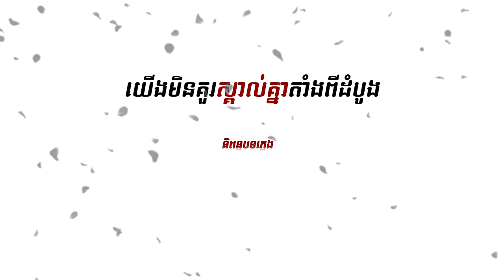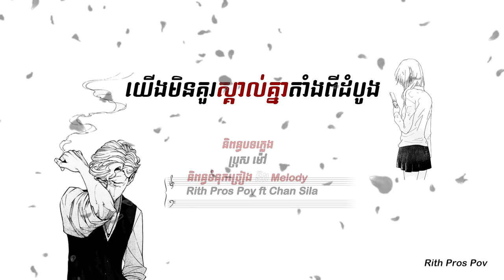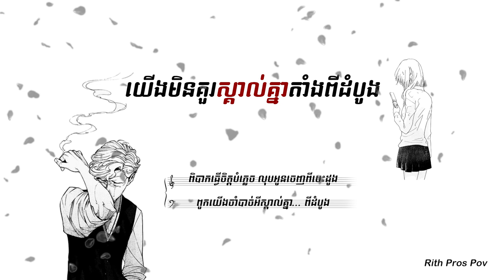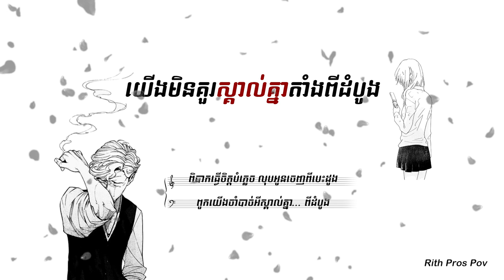យើងមិនគួរស្គាល់គ្នាតាំងពីដំបូង : Rith Pros Pov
មនុស្សជួបគ្នាជានិស្ស័យ បែកគ្នាមកពីខាងស្រីមិនផ្តល់ឱកាស ពេលខ្លះការរងចាំមានកំនត់ បើគង់តែដើរចេញដដែលចាំបាច់ចូលក្នុងជីវិតម្នាក់នេះធ្វើអី ហ៊ឹម ...
បទៈ យើងមិនគួរស្គាល់គ្នាតាំងពីដំបូង
និពន្ធបទភ្លេងៈ ប្រុស ម៉ៅ
និពន្ធទំនុងច្រៀង និង​Melody : Rith Pros Pov ft Chan Sila
MV Coming Soon